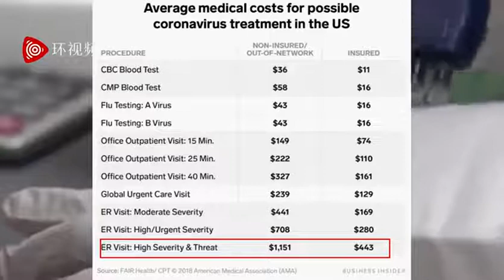“没医保怎么办？”彭斯扭头走了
2020年03月05日